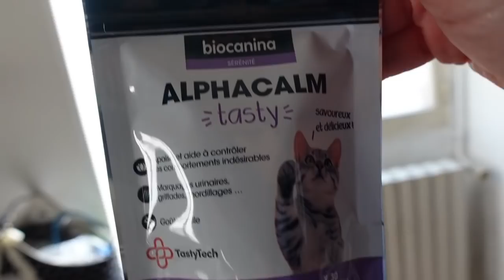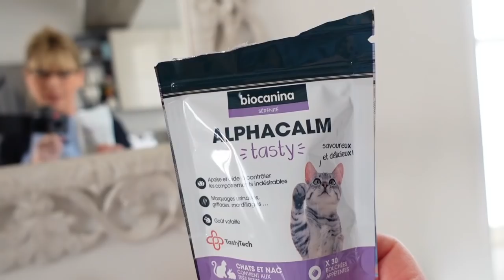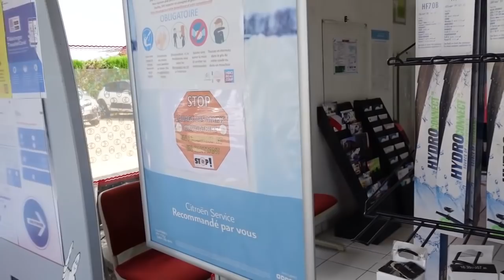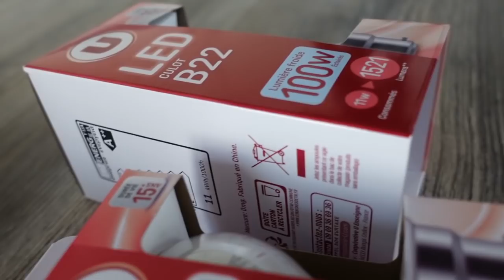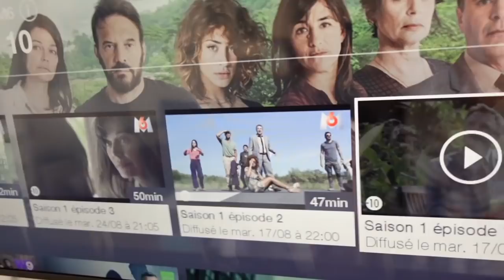PLUS AUCUN RESPECT !